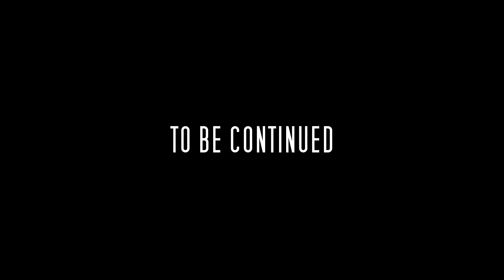GTA ALL NIGHT PT2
KING MONDO TV WORLDWIDE PRESENTS